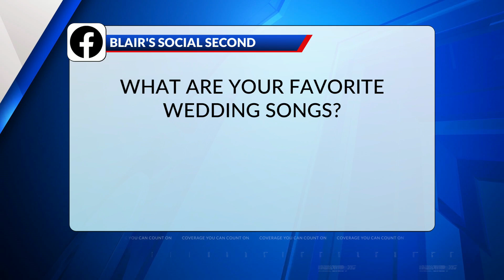Blair's Social Second: What are your favorite wedding songs?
What are your favorite wedding songs?